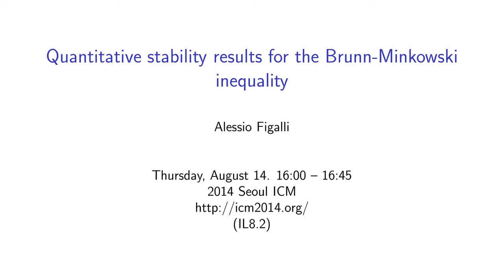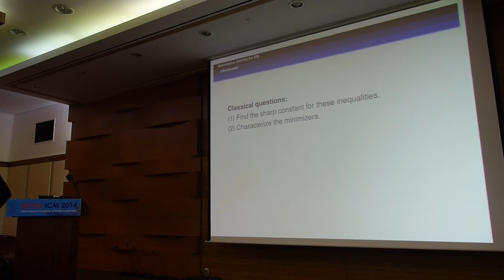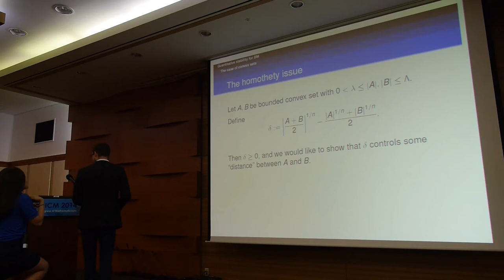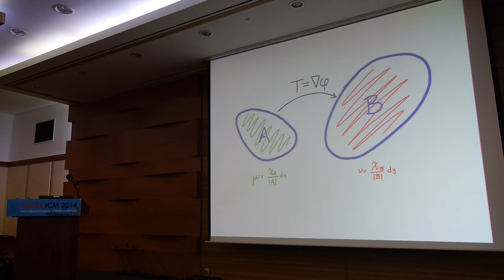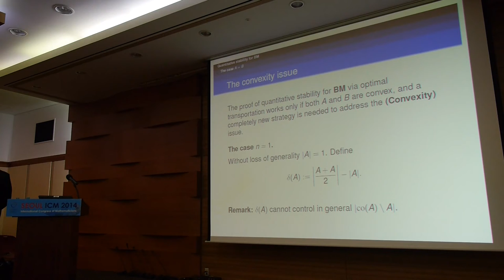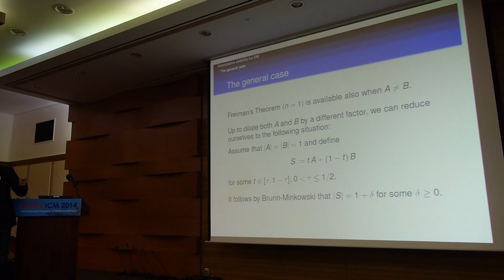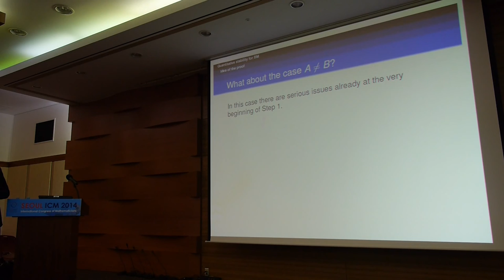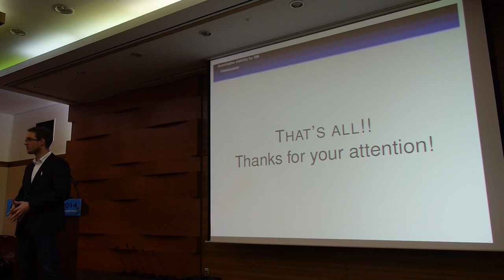ICM2014 VideoSeries IL8.2: Alessio Figalli on Aug14Thu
Invited Lecture
Speaker:  Alessio Figalli

Title: Quantitative stability results for the Brunn-Minkowski inequality